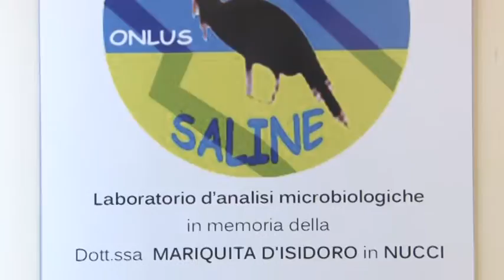Inaugurata la sede dell'associazione Nuovo Saline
Un laboratorio didattico per analisi microbiologiche e di chimica e fisica per insegnare a riciclare i rifiuti, un’aula multimediale, acquari in cui sono ambientate tutte le principali specie ittiche presenti nel bacino fluviale del Saline, una postazione informatica per il rilevamento dei flussi idrici del fiume e dei parametri biologici delle acque. Il tutto realizzato con materiali di riuso e riciclo. Si presenta così la sede del Nuovo Saline, realizzata dall’associazione stessa, e concessa  dal Comune di Montesilvano in uno dei locali del Pala Dean Martin